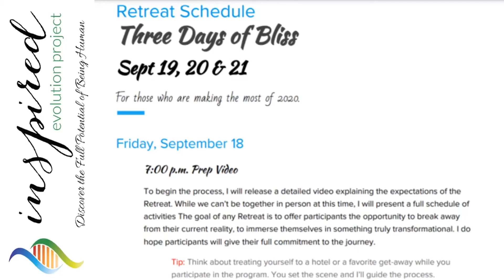Three Days of Bliss - Retreat Invitation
Social distancing has been a difficult thing to navigate for many of us. We feel isolated, or we risk our health and the health of others just to have some form of connection. The virtual world isn't always the best, but for three days, I hope to make it as intimate as possible.

While we can’t be together in person at this time, I will present a full schedule of activities. The goal of any Retreat is to offer participants the opportunity to break away from their current reality, to immerse themselves in something truly transformational. If you give their full commitment to the journey, I promise to make the process worth your commitment.

To find out more about what we do, visit theinspiredevolutionproject.com.